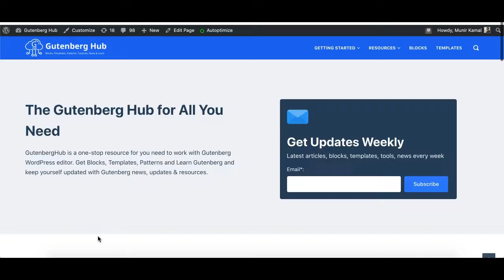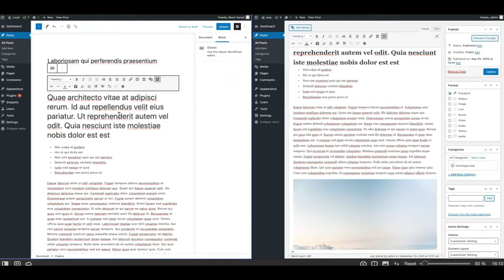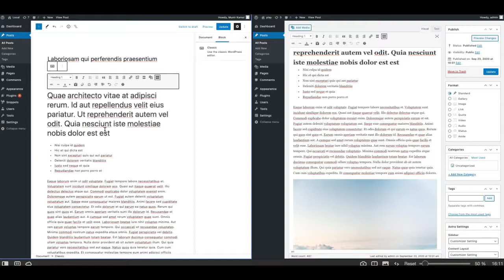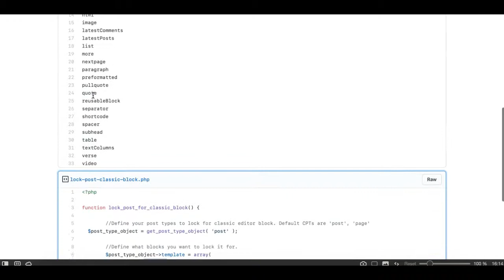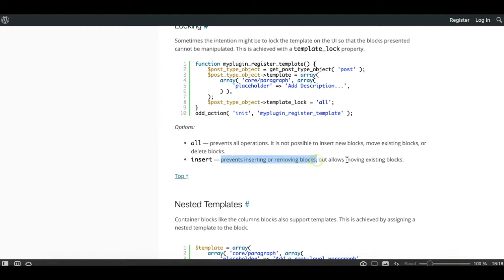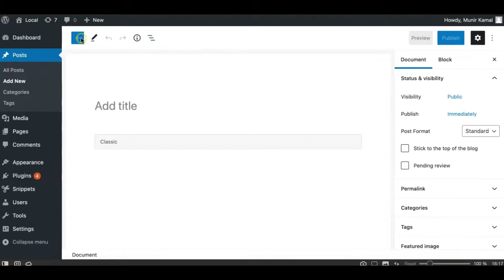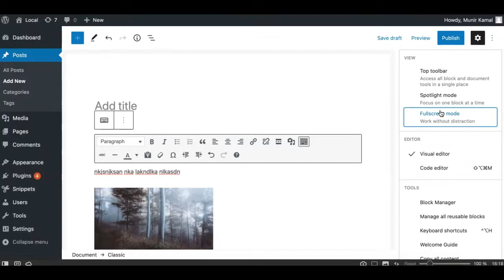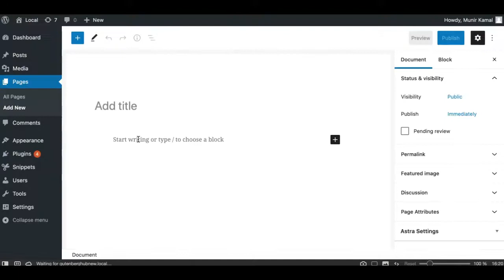How to use Gutenberg Similar to The Classic Editor?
Do you still prefer to work with the Classic Editor (TinyMCE editor)? Have you disabled the Gutenberg editor or thinking to do so?

Wait, I got a better option for you. 😇

Why not use Gutenberg as your new and improved classic editor?

Sounds good? It’s even very easy to do it. Let’s find out how.

► Blog Post link where you can get the code snippet and more details: